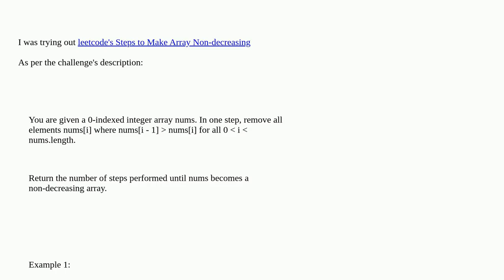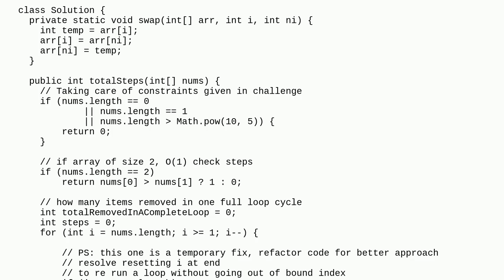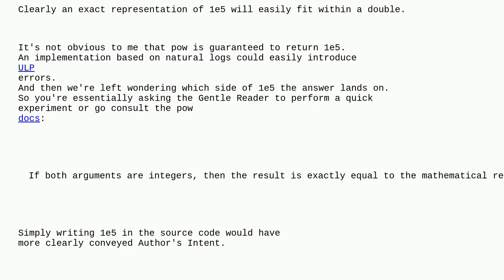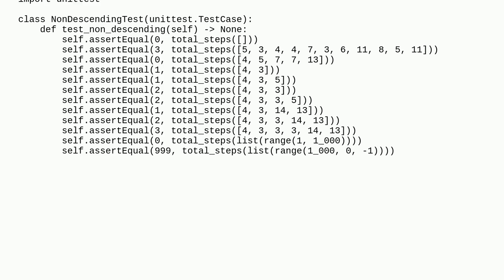Codereview: Leetcode: Steps to Make Array Non-decreasing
Leetcode: Steps to Make Array Non-decreasing

A special thanks goes out to the community

  time-limit-exceeded algorithm programming-challenge java performance